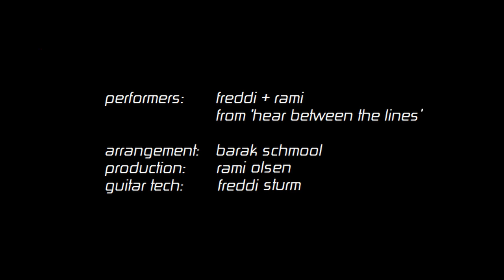How to make anyone sound like they're in tune!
Barak Schmool is a fantastic composer from London. He's also funny. When he asked us if we wanted to collaborate we were in immediately! This is a repost from his Instagram page. You should definitely check out his musical sketches and bits, you're gonna crack up!

We are really looking forward for what's next :)